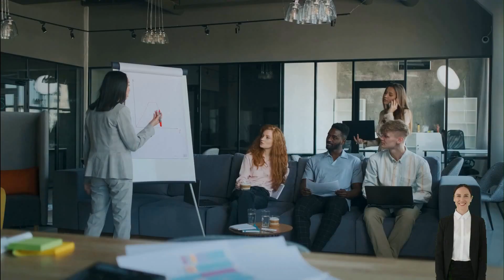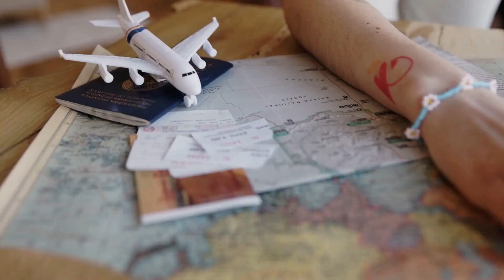Australia's Worsen visaprocessing delays for Skilled Migrants | Australia Immigration News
VIDEO DESCRIPTION:
Do you know that there are concerns that Australia's lengthy visa processing delays for skilled migrants would exacerbate the hospitality skills crisis? CEO Belinda Clarke said that there are many stories that they're hearing about families that are broken up, people trying to get into the country, very long delays, but the biggest issue that they have is that there is no communication.